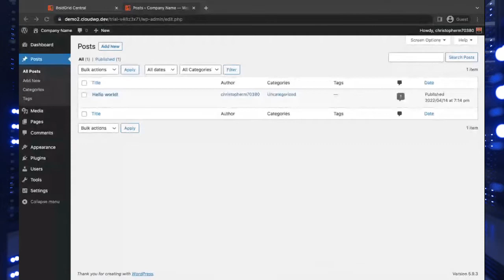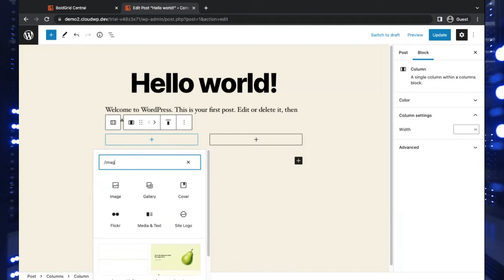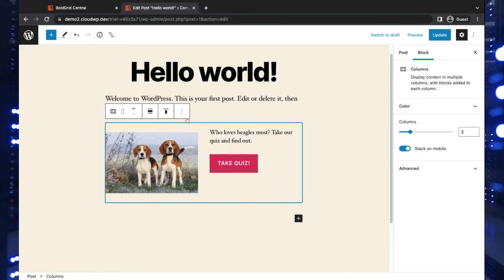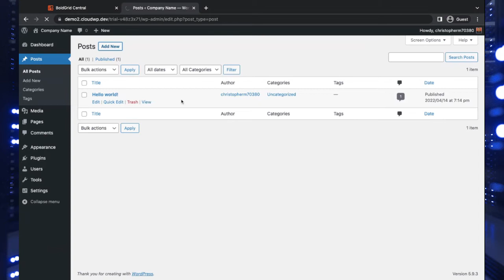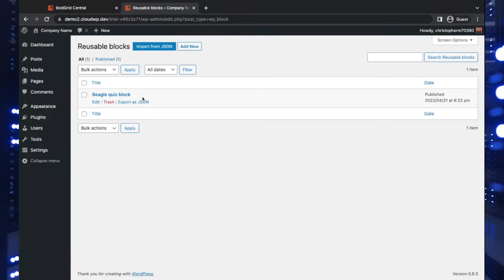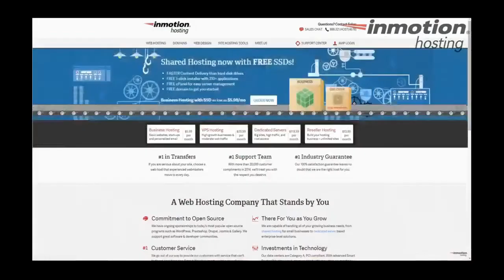How to Create Reusable Blocks in WordPress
In this video, you will learn about how to create reusable WordPress blocks in the Gutenberg editor.  Reusable blocks can be created from any kind of content and be used repeatably, as well as updated dynamically across your site.

00:00 Intro
01:23 How to create a reusable block
03:22 How to use a reusable block
03:38 How to manage reusable blocks
04:52 Outro

Creating reusable blocks is a great way to save content for later use or to simply save some time and energy for content that you need to repeat often.

It's also a great way to represent the content needed for your marketing campaigns.  After you have crafted the perfect blend of content and graphics for your campaign, you can easily repeat it as often as needed.  And you can edit the content in one central location, and have those changes take effect wherever the reusable block is used.

In this video, we cover the creation of dynamic reusable blocks.  But all blocks can be reused in static form, because they are basically plain text.  This means you can easily copy and paste them in any place you can store text.

InMotion Hosting was founded in 2001 and provides personal and business web hosting for everyone.